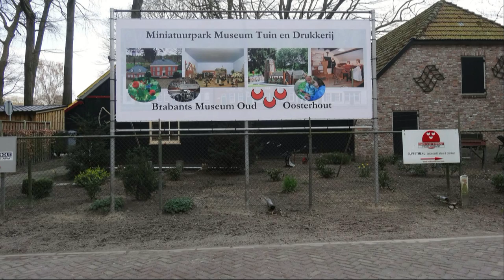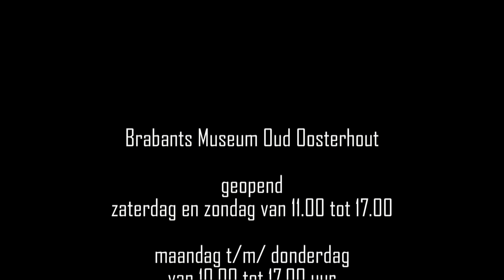Brabants Museum Oud Oosterhout (Felicitatie Harmoniever. Oosterhout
Harmonievereniging Oosterhout o.l.v. Ad van Dun speelt al 10 jaar bij iedere zomerseizoen opening van daar deze happening!